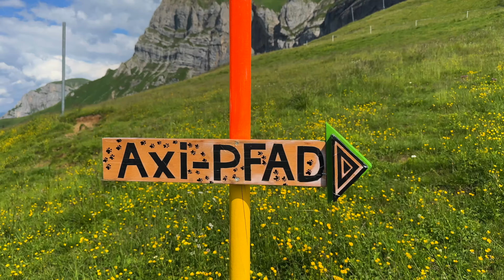Most beautiful village in Switzerland - Brienz am See - July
Brienz am See is one of the most beautiful villages in Switzerland. The turquoise-coloured lake and the surrounding mountains attract people from all over the world.
Immerse yourself in our little world and take a look at the most beautiful moments from the month of July!

Video @SylviaMichelPhotography